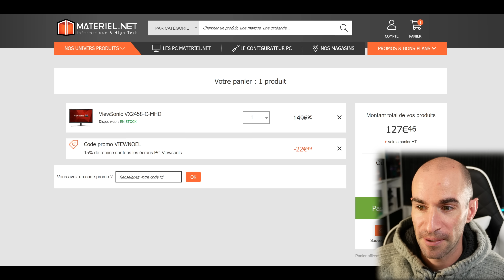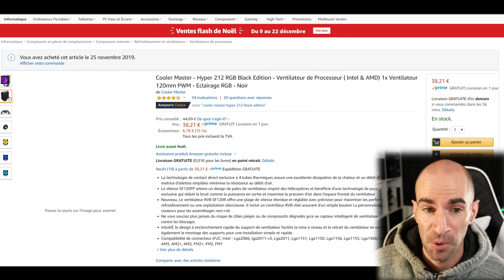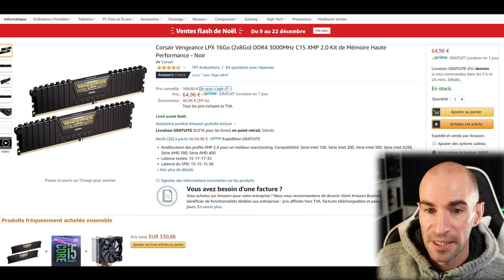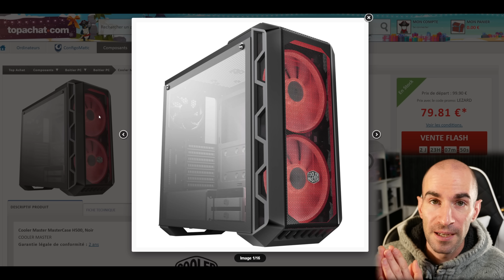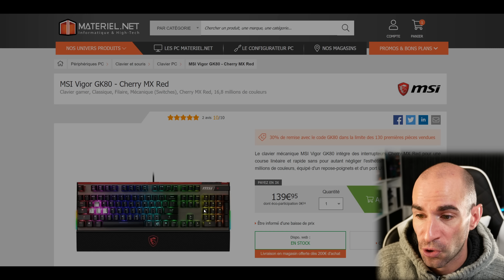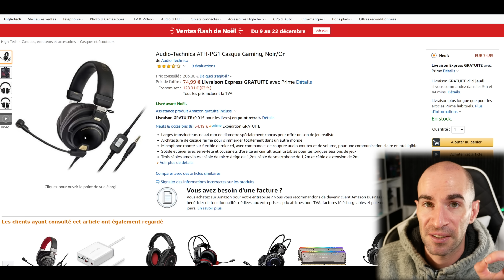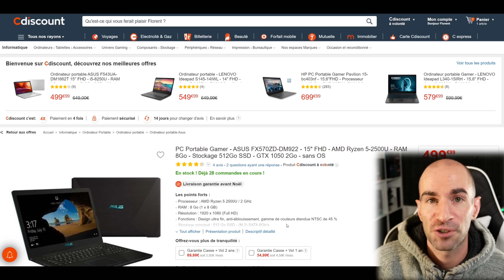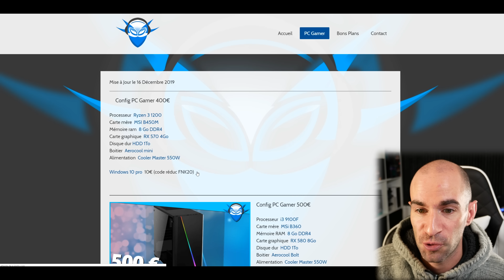Derniers Bons Plans PC avant Noël !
▬▬▬▬●LIENS●▬▬▬▬

Gigabyte B450M
Ventirad Cooler Master Hyper 212
16Go DDR4 3000 Corsair Noir
32Go DDR4 3200 Ballistix (4X8)

Corsair Spec-Delta
Corsair 220T Noir
Corsair 220T Blanc

➥ECRAN / CLAVIER / SOURIS / CASQUE
Samsung 24" 144hz
logitech G332 SE
Corsair HS50
Corsair VOID Pro RGB USB
Audio-Technica ATH-PG1
Sony MDR-1AM2

▬▬▬▬●RÉSUMÉ●▬▬▬▬

➥Les derniers Bons Plans PC et Hardware avant Noël 2019 !!